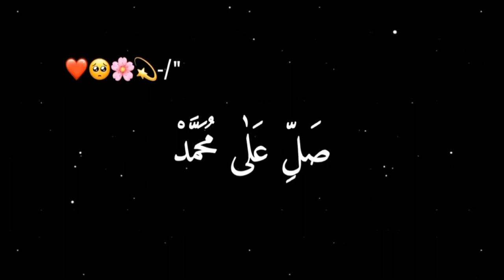Most favourite naat